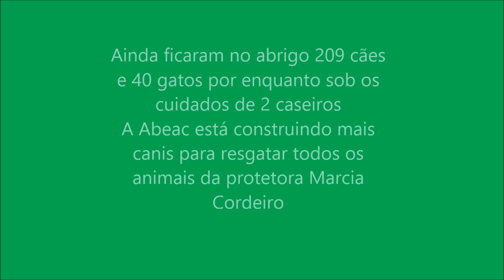Resgate 30 11 2014